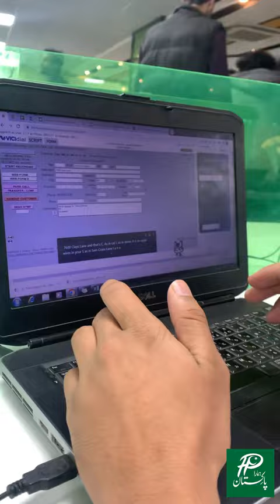Call center || Call center job || mass tort script || cell center script | Hamarapakistan